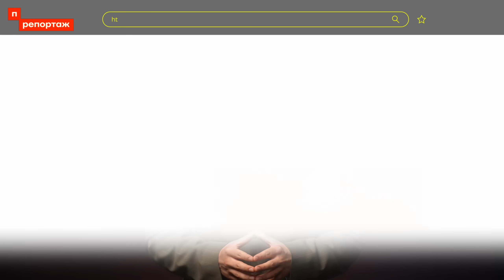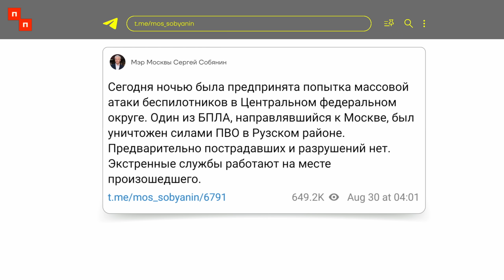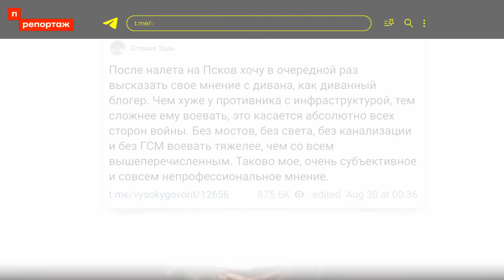Массовая атака дронов. Все подробности, реакции пропаганды и местных жителей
Крупнейшая атака дронами на Россию сопровождалась привычным аккомпанементом — воем Z-военкоров и молчанием телепропаганды. Почему в России так ужасно работает ПВО на федеральных каналах не рассказали. Между тем российские военные пытаются отомстить привычным способом.
Об атаках дронов сразу по нескольким городам России и реакциях на них расскажет Саша Макашенец.

Комментируют:
— Денис Камалягин, главред «Псковской губернии»
— Ян Матвеев, военный аналитик

🔻 Bitcoin
3QzYvaRFY6bakFBW4YBRrzmwzTnfZcaA6E
🔻 Ethereum
0x314aC71aEB2feC4D60Cc50Eb46e64980a27F2680 "
🔻 Monero
42e1hkdsTHUUWSM24jVgLTH4MDJPMbNS1XDt7rK36dTBSKweohz9FSWKAAoqHLN9nSVgocnSnkR2AaLMWtsrmAoQGPdWSE1
🔻 Zcash (Z-адрес)
zs1x0f6ccg9njmkahy03kup0fujdgp5pthv2nug7mwe0luj54mxal60ttym4aex3fnmj900yqtqcl5
🔻 USDT
0x9A4B20a7909Af03dd8B4f28A419840F9715E1F73